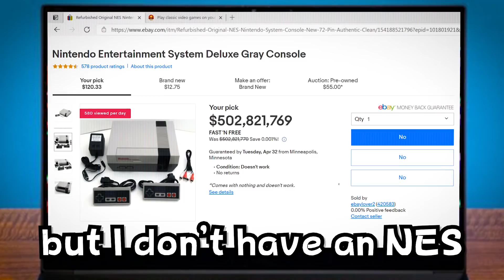Nintendo when someone emulates their games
Nintendo sends a swat team after a guy who emulated Mario bros for the NES.  Thank you Nintendo!!